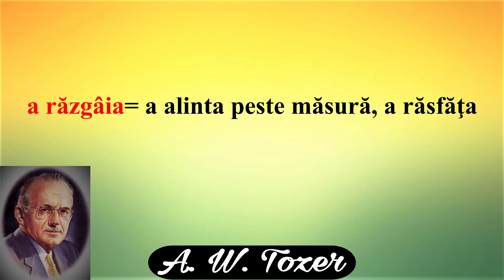Cei patru călăreţi ai Apocalipsei - A.W. Tozer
Un articol scris de A. Tozer (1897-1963)